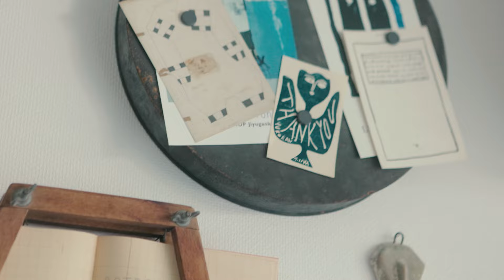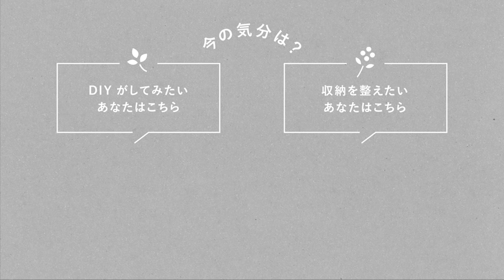変化するものを好んで選んで インテリアコーディネーター・バイヤー夫婦のモノ選び【あそびに行きたい家】小林夕里子さん・真子拓也さんご夫婦篇 ルームツアー/器/DIY/雑貨/家具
✨雑貨の飾り方がとても参考になります✨

ルームツアー動画番組「あそびに行きたい家」。今回お邪魔したのは、IDÉE VMD担当でインテリアコーディネーターの小林夕里子（こばやし・ゆりこ）さん、AELUバイヤーの真子拓也（まなこ・たくや）さんご夫婦宅。

✏️もくじ✏️
00:00　小林さん・真子さんご夫婦のお宅にお邪魔します！
00:58　キッチン
05:08　ダイニング/リビング
08:09　寝室

フルリノベーションを前提で探していたという中古物件は、大きな窓から見える景色がとても気持ちが良く購入の決め手になったのだそう。

空間を仕切らないように、キッチンの吊り戸棚を付けなかったり、一部の壁や扉はご自身で塗装を施したりと、お二人のこだわりが詰まった素敵な空間。

小林さんについてもっと知りたい方はこちらの記事も✅
【好きなものに囲まれて】第1話：インテリアのプロに聞く。飾ることをめいっぱい楽しむ部屋づくり

🎧BGMはこちら：Campagna「I Love You」/Claire Kelly「Detour」/Veaceslav Draganov「Picture」

撮影 : 瀧川寛
企画 : 株式会社クラシコム
製作 :  KURASHI&Trips PUBLISHING